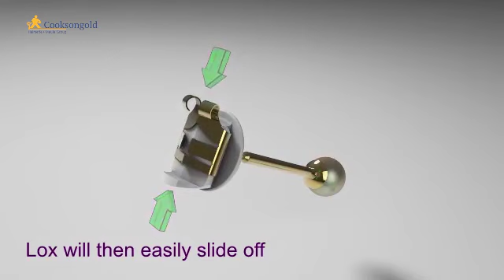How to Use LOX Secure Earring Backs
The clever patented design of LOX earring backs (N2L 104G and N2L 104S) makes them extra secure, yet they are still easy to release from the earring post when necessary, giving you the confidence to enjoy earrings wherever you go

Featuring a body made from hypo-allergenic plastic, LOX earring backs also have a clip made from either gold-tone or silver-tone stainless steel and are suitable for earring posts from 0.50mm to 1.00mm in diameter. To use, simply slide the earring back onto the earring post (as shown using the hole in the centre of the plastic body. When removing from the post, you should be able to squeeze the metal clip of the earring back (as shown and it will easily slide off.

Explore the range of LOX earring backs available at Cooksongold

All information correct at time of filming, some factors may differ.